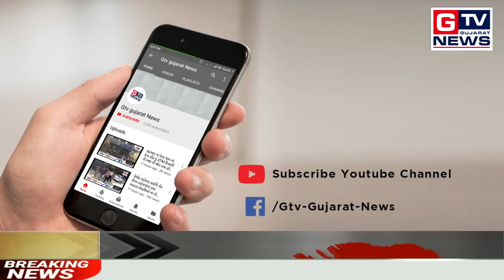અરવલ્લી :- આખરે 9 મહિના બાદ શાળામાં વિદ્યાર્થી નો પ્રવેશ|| GTV_GUJARAT_NEWS